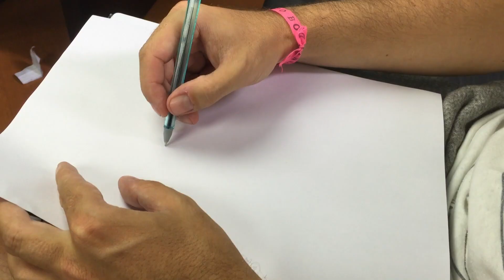DESTRUINDO MELANCIAS com FLECHAS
ME SIGA!